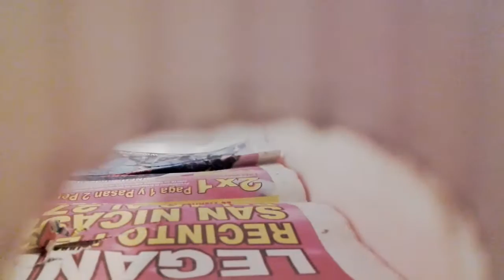5 de marzo de 2017